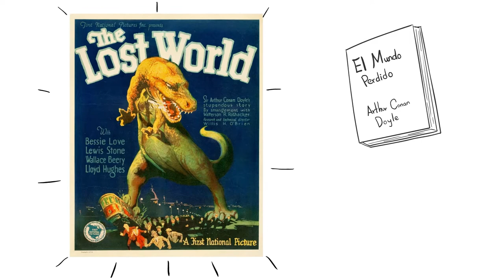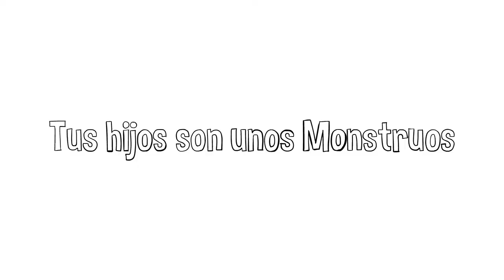¿King Kong es mexicano?...un poquito sí